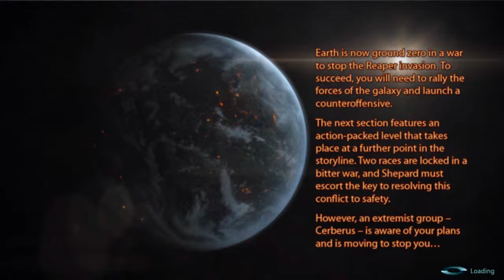Let's Play Mass Effect 3 Demo: part 2- Casualties of War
If I was wasn't already hooked on this game I am now.